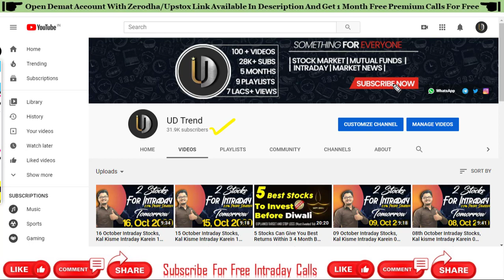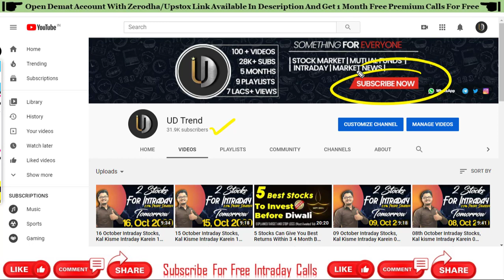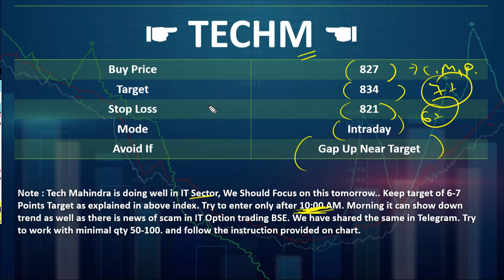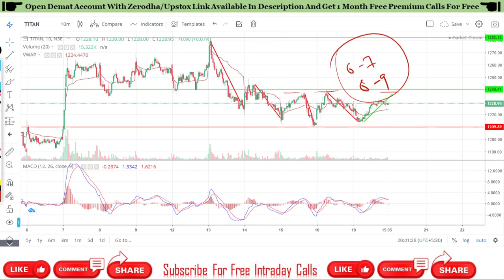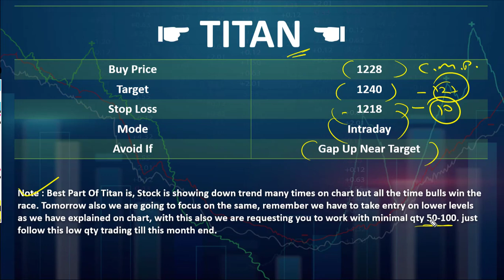20 October Intraday Stocks, Kal Kisme Intraday Karein 20 Oct By UD Trend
Hello Everyone,
This is Daily Intraday Video Series with UD Trend. Here we are sharing best Bullish Opportunity Stocks for next day trading. Hope you will book good profit with our free video series.
This video is for best stocks for intraday tomorrow 20th October 2020.

UD Trend

intraday stocks 20 October
intraday share 20 October 2020
intraday share for tomorrow 20 October
tomorrow which share should buy for intraday October 20
stock market tomorrow predictions tamil

Intro: (0:00)
Promo: (0:13)
TECHM Chart View: (1:19)
TECHM Intraday Setup: (3:10)
TITAN Chart View: (4:26)
TITAN Intraday Setup: (7:30)
Outro: (8:52)